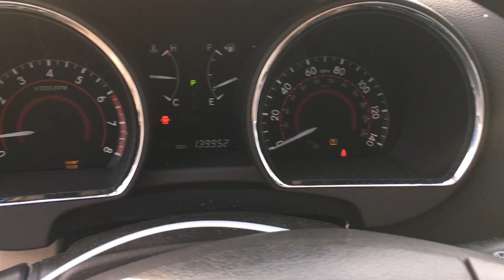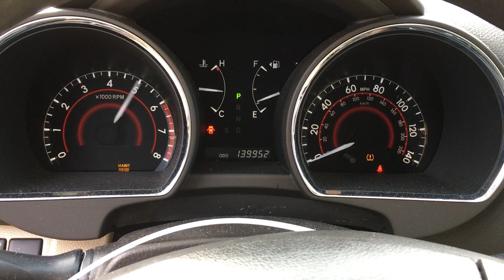S1493A 2009 Toyota Highlander